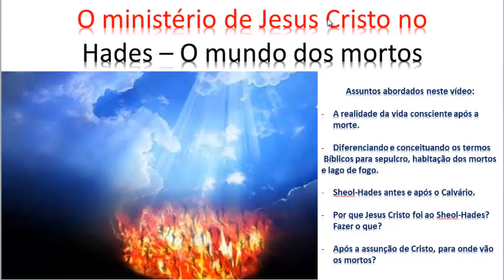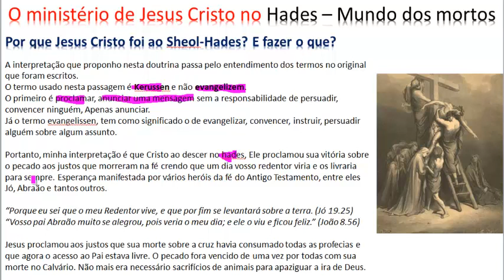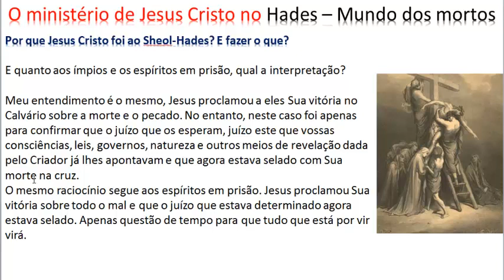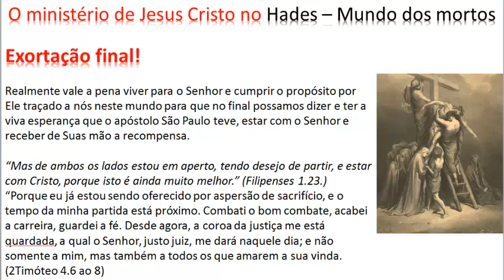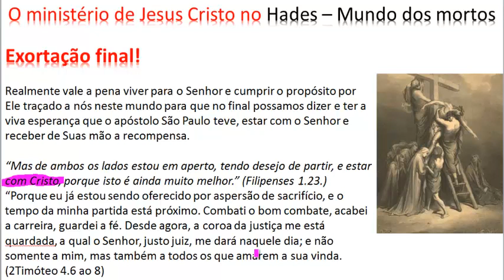O ministério de Jesus Cristo no Hades – O mundo dos mortos – Parte 03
- Neste vídeo trabalho sobre o ministério de Jesus Cristo no mundo dos mortos que na Bíblia é denominado de Sheol e Hades. Entre os temas abordados estão: A realidade da vida consciente após a morte. Diferenciação e conceituação dos termos Bíblicos para sepulcro, habitação dos mortos, inferno  e lago de fogo. (Sheol, Hades, Kboorah, Mnema, Ge-Hinnon , geenna, tártaro). O Sheol-Hades antes e após o Calvário. Por que Jesus Cristo foi ao Sheol-Hades? Fazer o que? Após a assunção de Cristo, para onde vão os mortos?